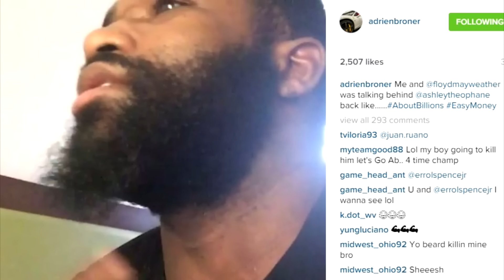Mayweather and Broner Talking Behind Theophane's Back